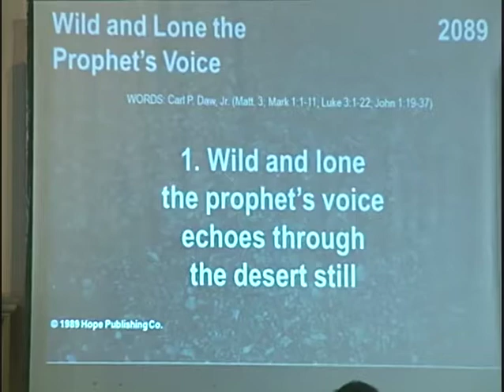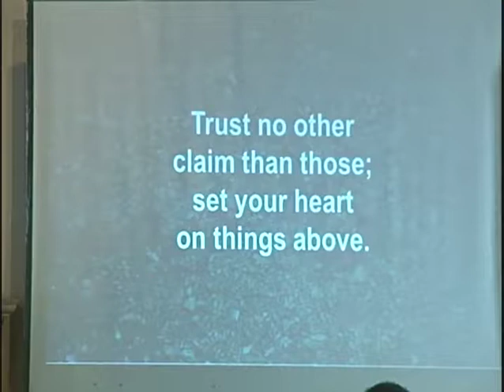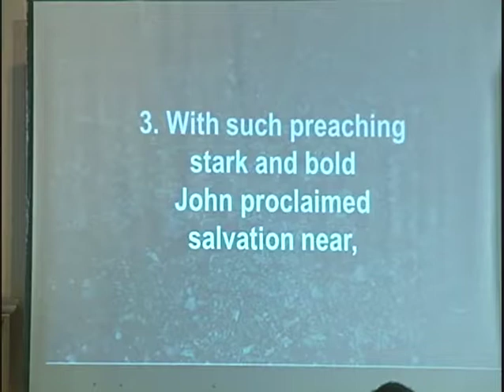Feb. 18th 2018 Pt. 2